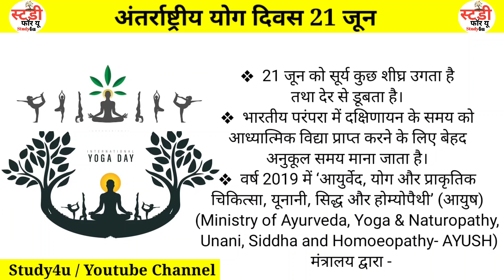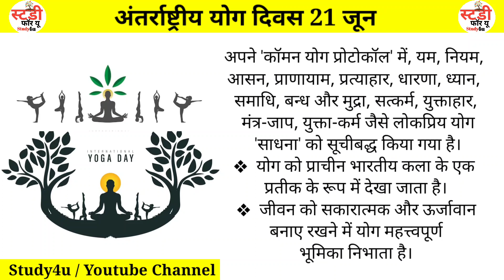अंतर्राष्ट्रीय योग🧘‍♀️🧘‍♀️ दिवस 21 जून || International Yoga🧘‍♀️ Day | Study4u